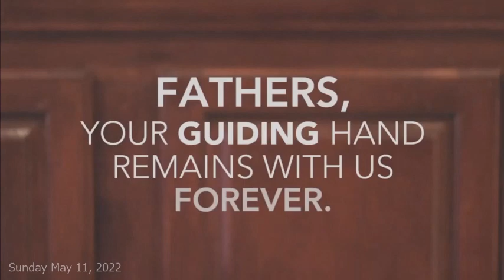2nd Sunday after Pentecost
2nd Sunday after Pentecost - Sermon - Pastor Kuder - 19JUN22 - Resurrection Lutheran Church